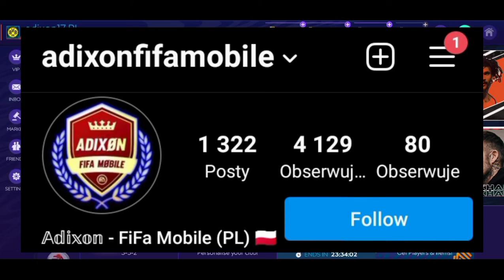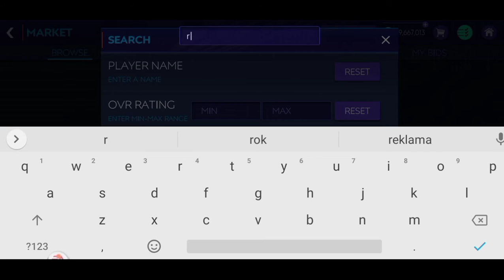Mały Upgrade Dwóch Składów 🤙🏻 Zakupy TOTY + Reus 98 😍 130 & 119 OVR 💪🏻 FIFA MOBILE 21 🇵🇱 Adixon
▶️Tagi Odcinka
🏆Moja Liga: Zjarane Świry™ (PL) - Liga Prywatna ❌
🏆LIGA DLA WIDZÓW: TEAM Adixon +107 OVR ☺️